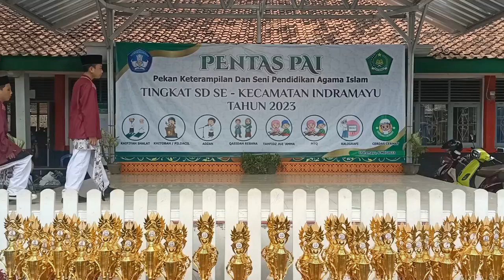pentas PAI cabang rebana tingkat kecamatan Indramayu UPTD SD NEGERI 8 MARGADADI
pentas PAI cabang rebana tingkat kecamatan Indramayu Sabtu 6 mei  2023 bertempat di UPTD SD NEGERI 1 Plumbon